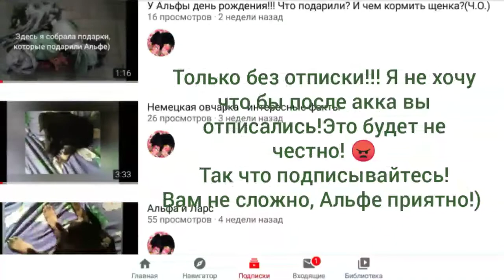Наберём Альфе 20 подписчиков - дам акк!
Дам акк в вилде!